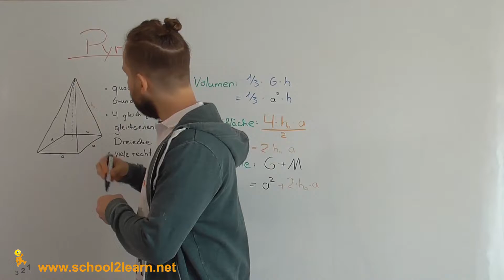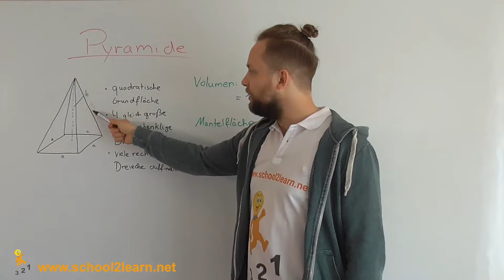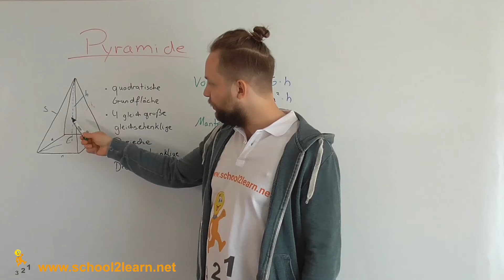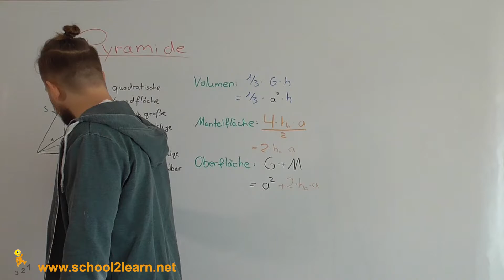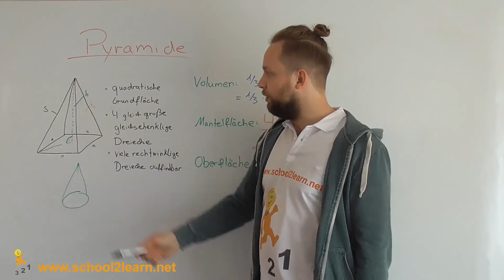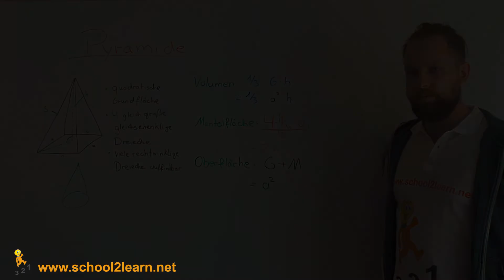Erklärung: Pyramide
Wir sehen uns die Pyramide genauer an und erklären Dir die Hintergründe.

Hier hältst Du tausende Lernmaterialien für komplett kostenlos!